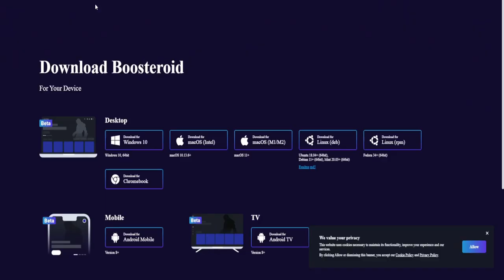Boyfriend e liber!